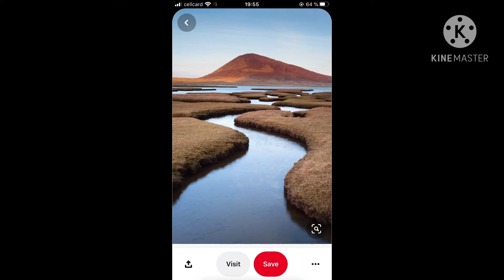Refreshments music with wonderful pictures.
This is the video of refreshments music with wonderful pictures let you feel relaxing .